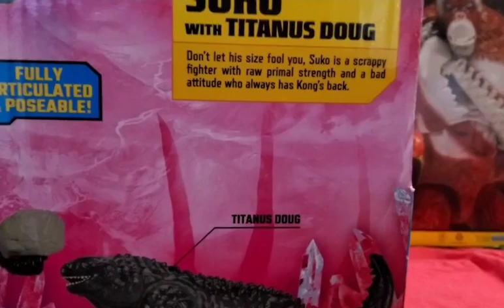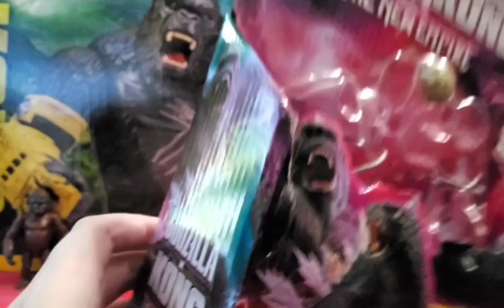GODZILLA X KONG - THE NEW EMPIRE - UNBOXING SUKO AND TITANUS DOUG PLAYMATES TOYS 2024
In this video, we will be unboxing Suko (Mini Kong) and Titanus Doug from Godzilla x Kong The New Empire 2024 Playmates Toy